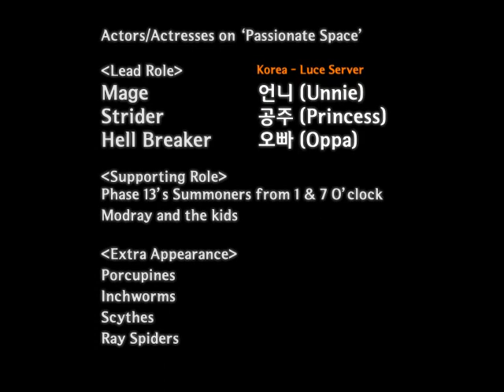Dungeon Fantasy Online｜ MMORPG｜ gamengame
Are you still staying in your room to play online MMORPG?
Play Dungeon Fantasy Online on your smartphone while your friends are playing on PC! More than a thousand quests, dungeons, party play, guild system, user interactive community, pets, transformations, PvP, power relation battle, field PK, field boss, daily mission, and more features are waiting you! Of course, it is definitely free-to-play game. Why are you hesitating?

[GamenGame - Please Check another Free Games! ]